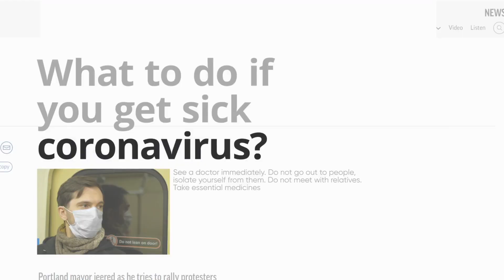UCSF Covid-19 Anniversary Panel Intro Video